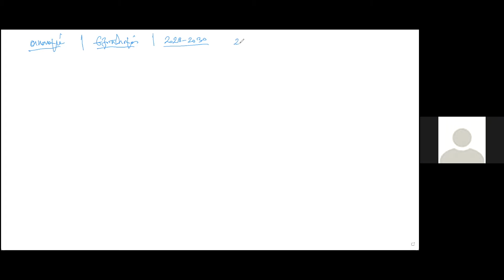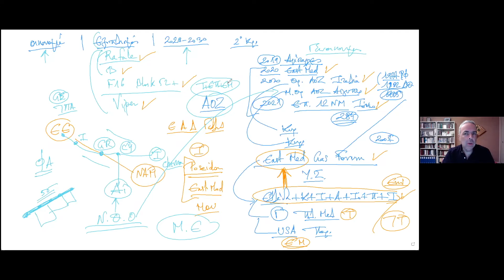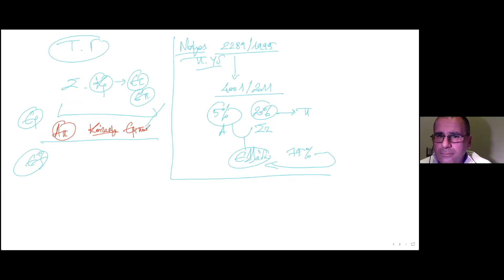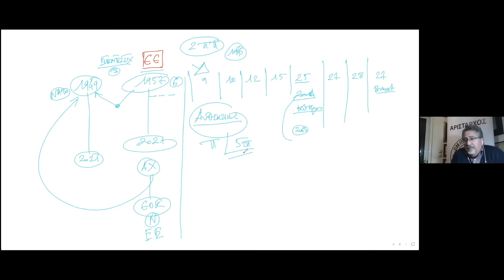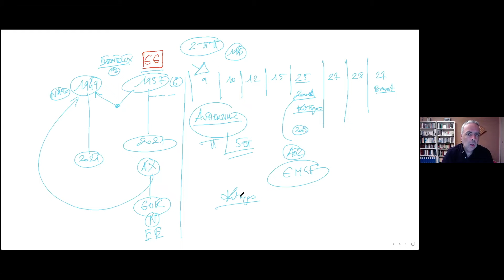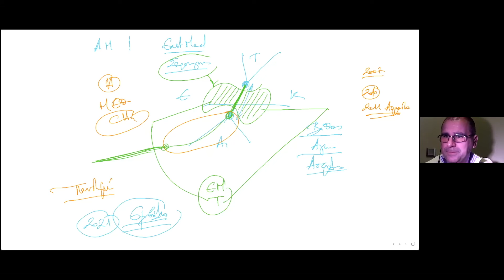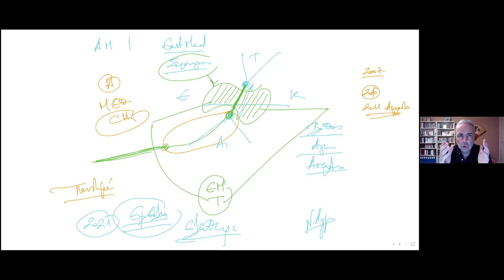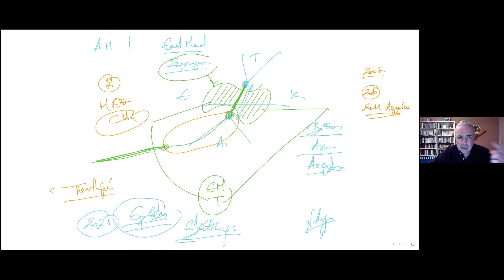Ν. Λυγερός - e-Διάλεξη: Μετά πανδημίας Γεωοικονομία, 10/03/2021